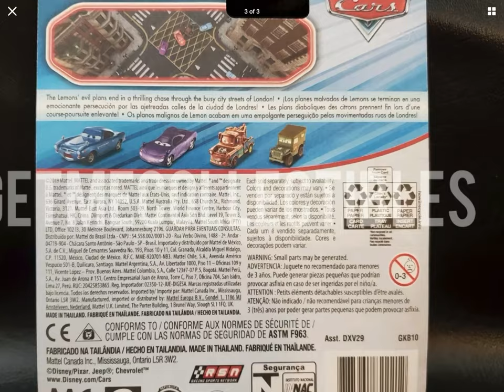Nitroade news: Thailand normal Union Jack ramone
Credit to getme hie eBay store 👇